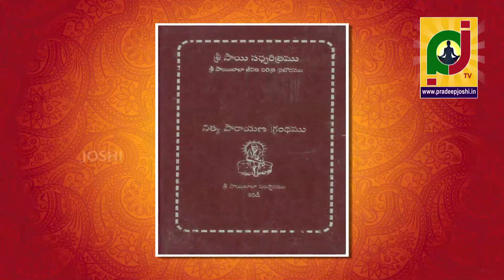సాయిబాబా దేవుడా? కాదా? part 1